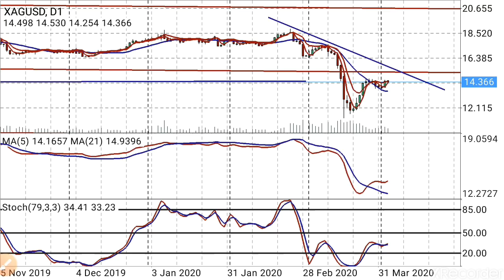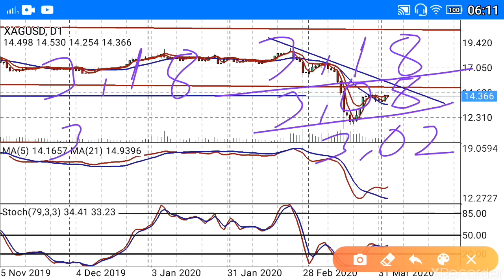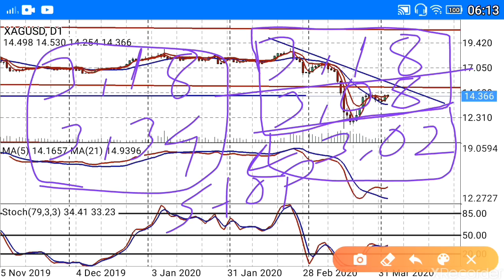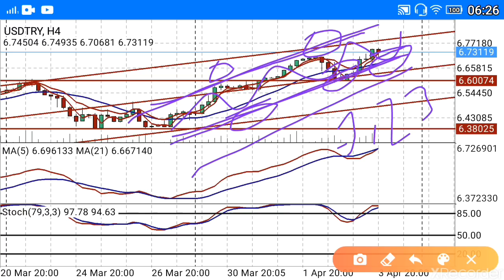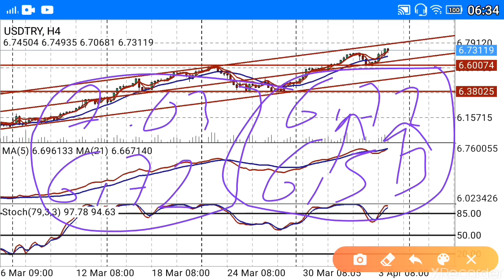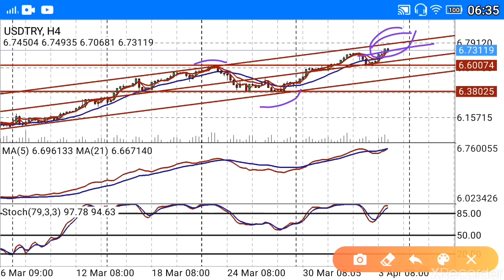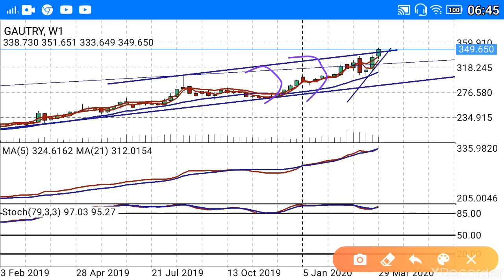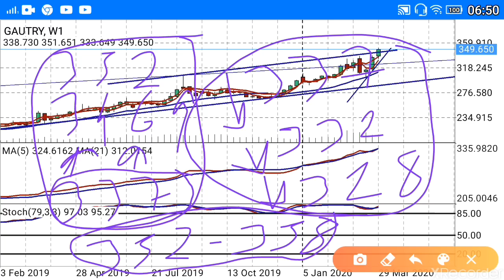ALTIN- DOLAR- GÜMÜŞ / Gram altın ne olur? Dolar TL yorumları. (Ekonomi) CANLI